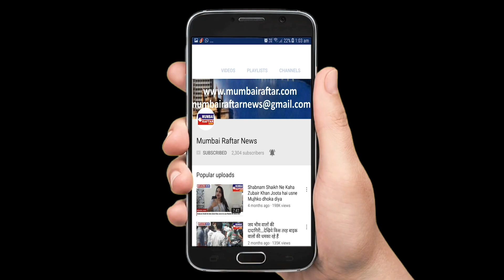Kangana Ranaut ko CM se baat karne ki tamiz nahin hai